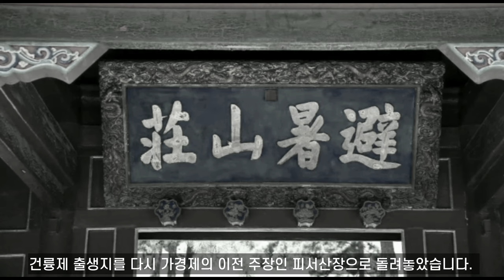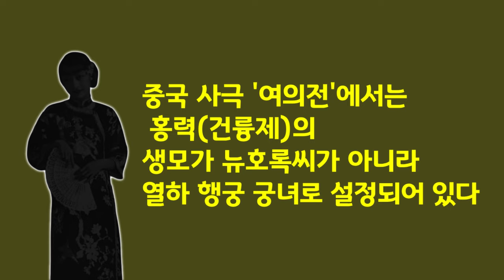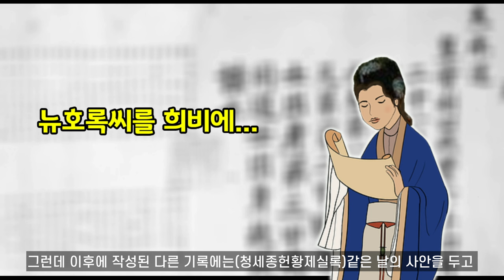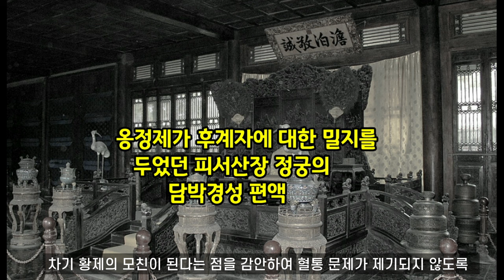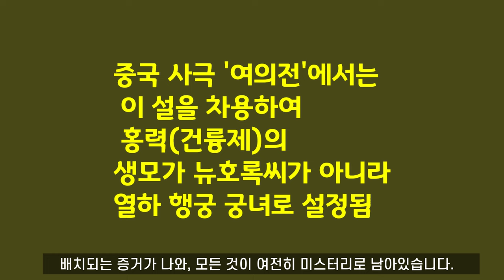황제 출생이 미스터리가 될 수도 있을까? 그런데 청에서 유일하게 출생, 생모 논란에서 벗어나지 못하고 있는 건륭제 : 도대체 그의 생모는 누구이길래?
청조 황제들 중 유일하게 출생의 비밀이 풀리지 않아 역사가들이 여전히 관심을 가지고 있는 , 건륭제의 출생 논란에 관한 내용입니다. 미스터리 상태이다 보니 설이 워낙 많아 중국 사극에서 그것 중 하나를 소재로 사용하기도 합니다.